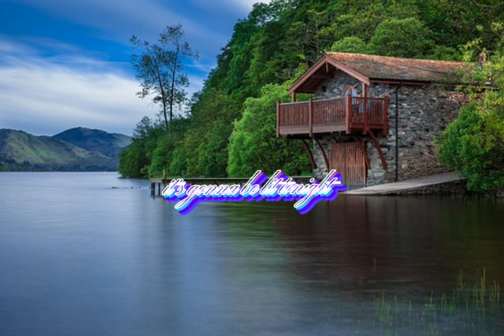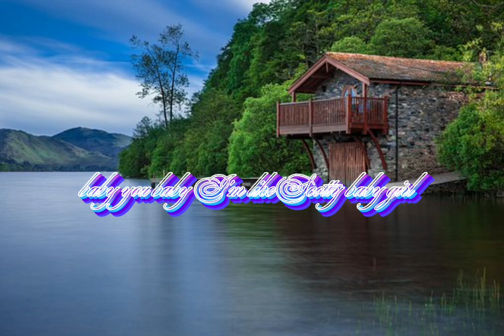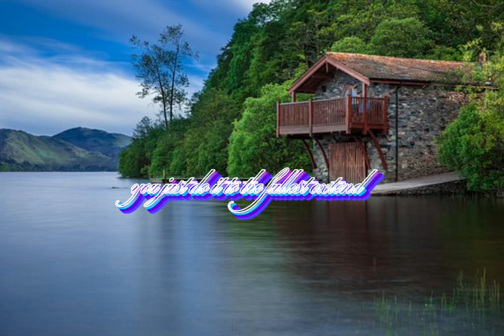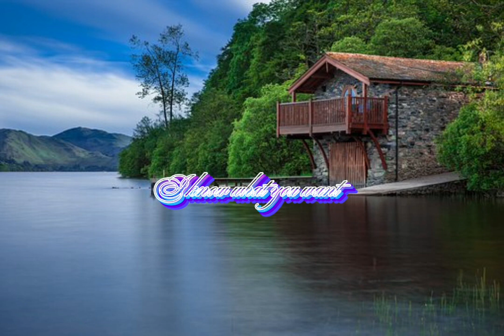no lie song